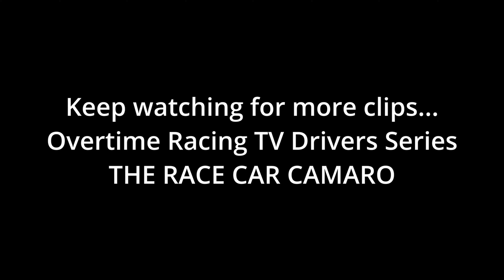Racing Problems | Heartland Motorsports Park Points #6&7 + Overtime Racing TV Drivers Series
We traveled to Heartland Motorsports Park for points races #6 & #7 this past weekend. Since the Dragster still doesn't have an engine we took the Camaro for seemingly "one last ride" before the transmission gave out Sunday. We're hopeful the tide will turn soon and things will get better!

🏁 Welcome to Overtime Racing TV, your ultimate destination for all things bracket racing! 🏁

🏆 Overtime Racing TV is your go-to source for entertainment, education, and inspiration within the bracket racing community. We’re here to fuel your passion for drag racing and elevate your motorsports experience.